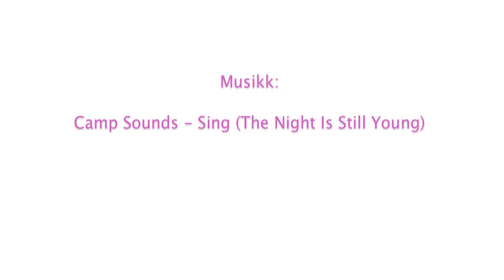Femelle bloggerne - S01E02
Episode 2 av Femelle bloggerne.

Musikk:
Camp Sounds - Sing(The Night is Still Young)

Vil du bli enda bedre kjent med jentene?
Benedicte: benedicte.femelle.no
Ida: idasv.femelle.no
Marlene: missmarlene.femelle.no
Julie: julieviktoria.femelle.no
Iselinn: iselinnandersen.femelle.no